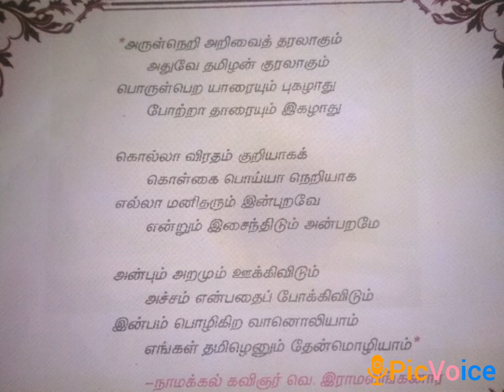SRI PARASAKTHI VIDYALAYA CBSE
7 STANDARD  (TAMIL)
இயல் ஒன்று  எங்கள் தமிழ்
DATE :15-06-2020